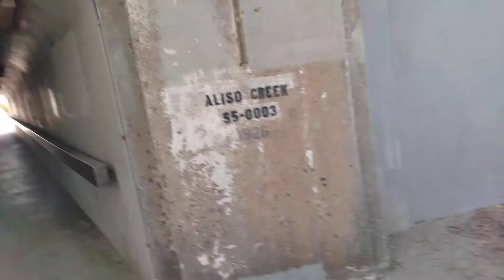Aliso beach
Beach